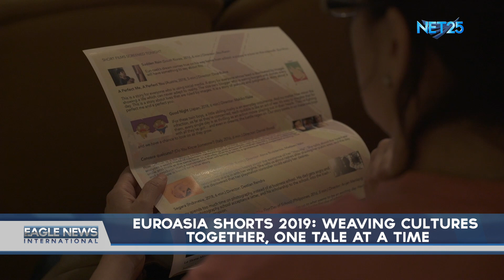EuroAsia Shorts 2019: Weaving Cultures Together, One Tale at a Time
EuroAsia Shorts brings to Washington D.C. international short films. Now on its 14th year, this growing multi-embassy film festival weaves cultures together, one story at a time.

Visit and subscribe to Eagle News You Tube channel to view the latest video clips from EBC’s Eagle News Service from our programs to the reports of our  correspondents from our bureaus across the globe.